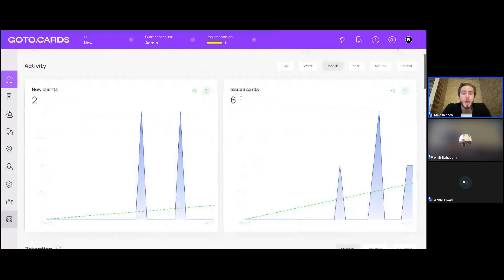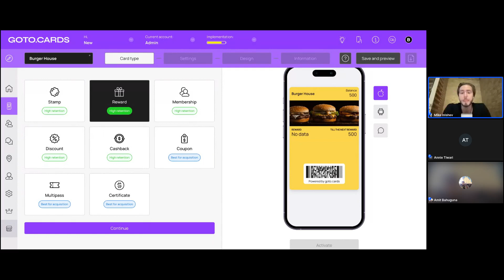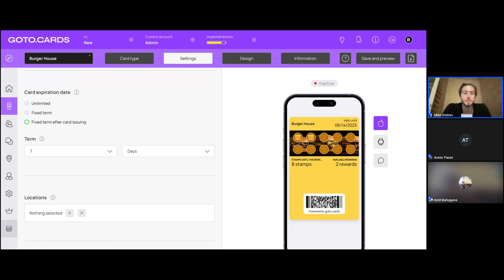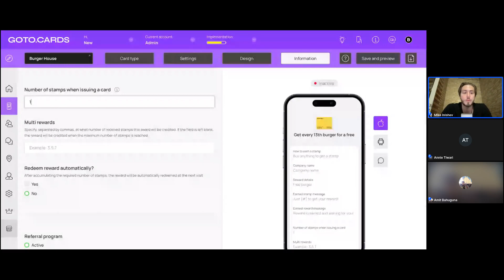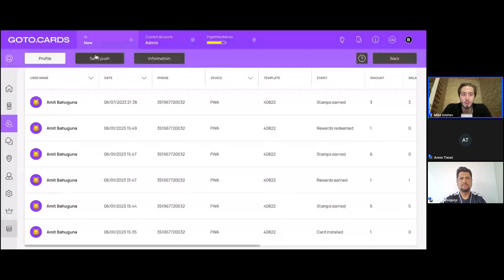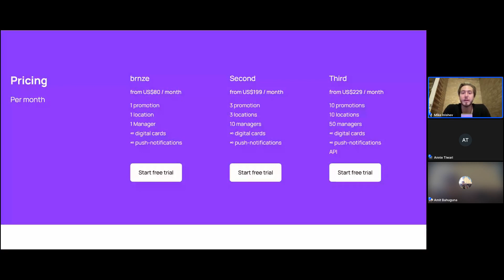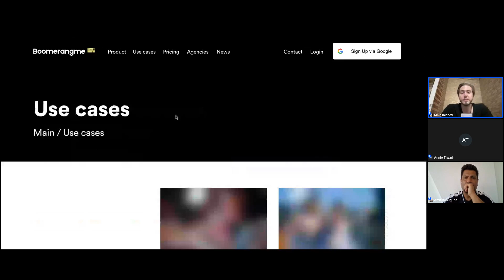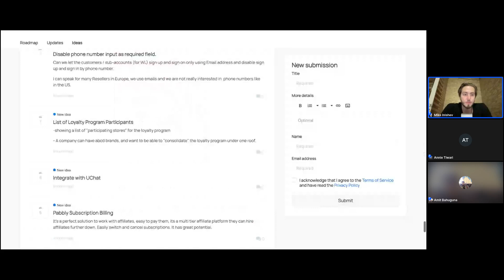Boomerangme product values overview | Webinar 6/7/23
We'll talk about the general product values and features with Mike Inishev (CEO at Boomerangme).